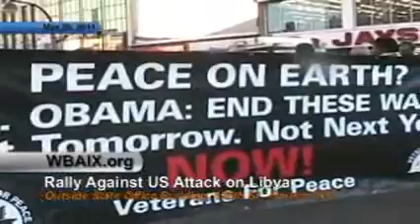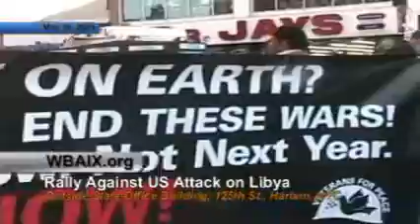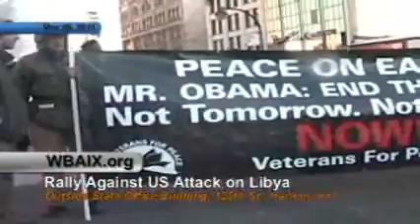Harlem Protest Against Obama's Invasion of Africa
On Tuesday, March 29, more than a hundred people gathered at 5pm outside the former offices of Bill Clinton in Harlem, NYC to demand that President Barack Obama - "America's First Black President" - end his invasion of Africa immediately.

The invasion has been called Africom's first military mission in Africa.

Speakers included Larry Holmes of ANSWER Coalition, NYC Council member Charles Barron, organizer Nellie Bailey of the Harlem Tenants Council, Seton Hall Professor Bill Sales, and about a dozen other activists from around the NY metorpolitan area.